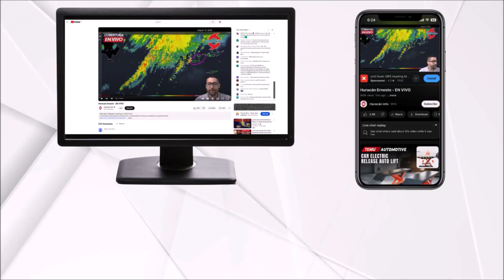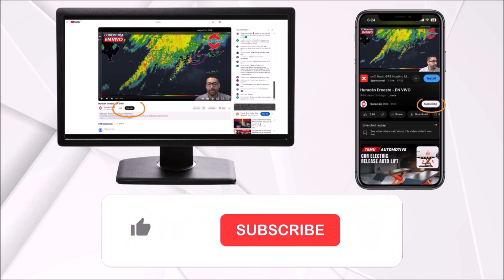Central American Gyre will bring rains to Central America. Possible cyclonic development.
A Central American Gyre will be developing over Central America in the coming days. Conditions could be favorable for cyclonic development in about 7 days. Regardless of whether development occurs or not, heavy downpours are anticipated in parts of Panama, Costa Rica, Nicaragua, and Honduras.